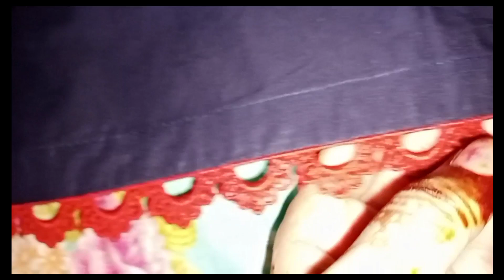Stylish Kurti And Trouser Design 2023 || Purple And Red Suit Design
Stylish Kurti And Trouser Design

Purple And Red Suit Design

Smiley Sisters

Plz watch my full video

Stylish Suit Design 2023, purple And Red Suit Design, stylish Kurti And Trouser Design 2023